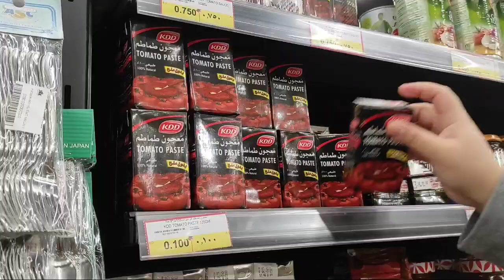A DAY IN MY LIFE IN KUWAIT | RESTDAY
Welcome sa aming Buhay kapag Restday namin dito sa